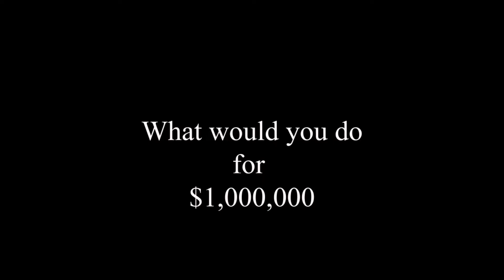420 GarageCast S01E05 The ShortCast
Two old school cats, "the South Dallas Fire Ant" and "S.D.O.G. Smallz" sit in a hot-ass garage, smoke on some "dope" flowers, consume some delicious edibles, and trip out (no holes barred) on all kinds o' shit! Come chill, baze up, and have a few laughs